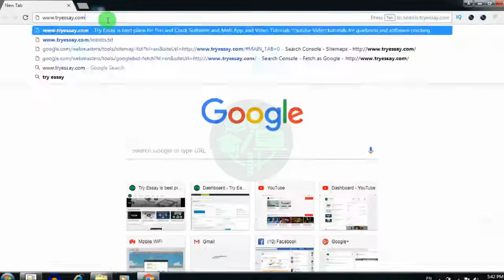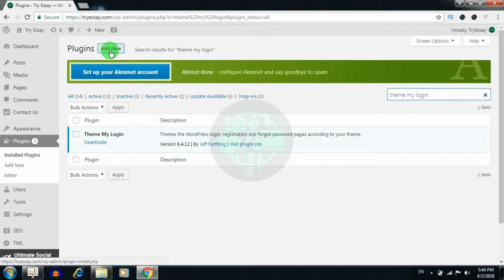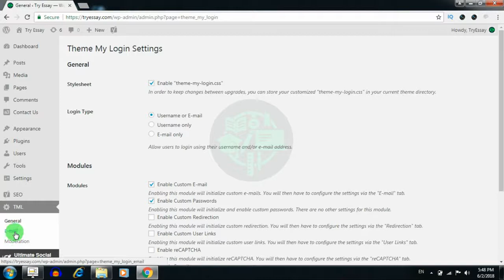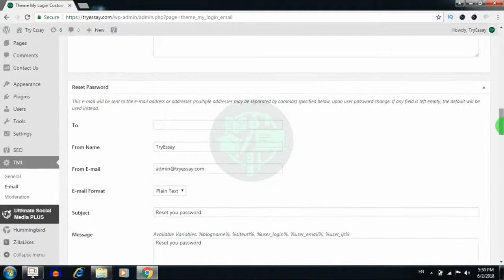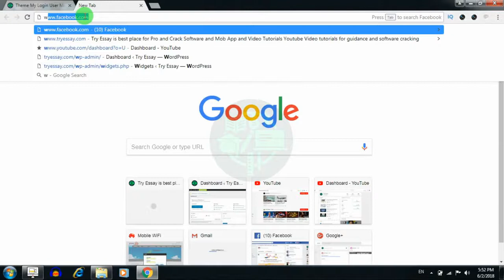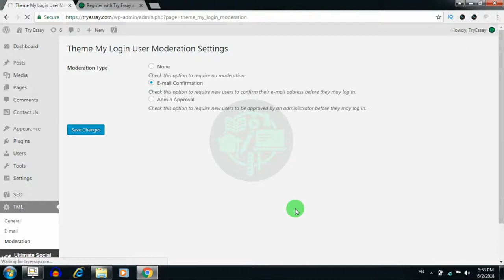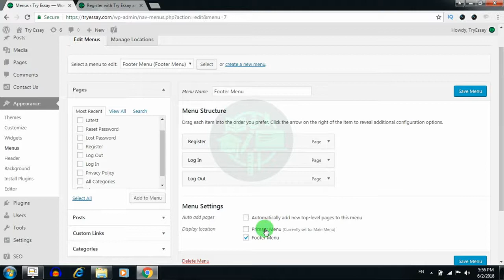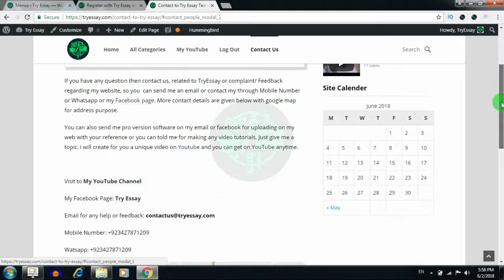Theme My Login Custom Login Page and Email Verification in Hindi & Urdu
Theme My Login Page (TML)
Hi..! Do you want to create a custom login page for your WordPress site? You want to login your users on your site? A custom login page allows your users to login from a custom page on your site instead of the default WordPress login page. In this article /  video, we will show you how to create a custom login page for WordPress site without writing any code.

Custom Login page is best for your site and get unique visitors on your site. Theme My Login (TML) is best for this purpose. TML perform this act very actively and you can install on your site easily without any code. Just Install Plugin (TML) and customized as your desired. Method Given below and in my Youtube Video.

Method: Create Custom Login Page in WordPress with Theme My Login (TML)

First thing you need to do, install and activate the Theme My Login plugin. For more details, see my step by step guide on how to install a WordPress plugin or watch video How to Install Theme My Login (TML) with Email verification.

Upon activation, the plugin will enable custom login page that matches your WordPress theme. You can simply visit the login page, and you will see the custom login page.

However, Theme My Login is a powerful plugin. It can also be used to create custom registration and profile pages, custom emails, and setting up custom redirects and much more option.

To enable these features you will need to click on the TML menu in the admin bar to configure plugin settings. Details is given in picture.

Simply check the box next to the module that you want to enable. Enabling each module will also enable the module’s settings tab.
For example, enabling custom emails module will add the Email tab under TML menu item.

Theme My Login also comes with a custom login widget. Visit Appearance » Widgets page and add Theme My Login widget to a sidebar or go to Setting of TML on the left side of website.